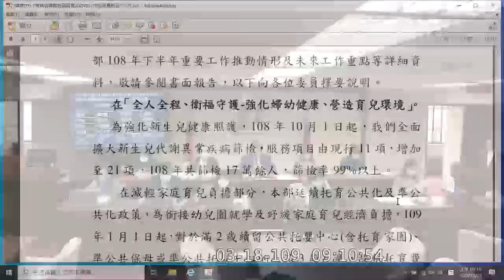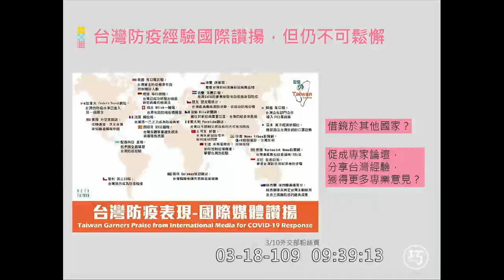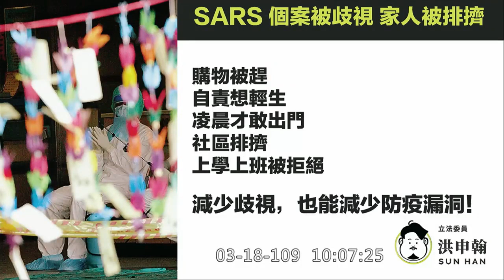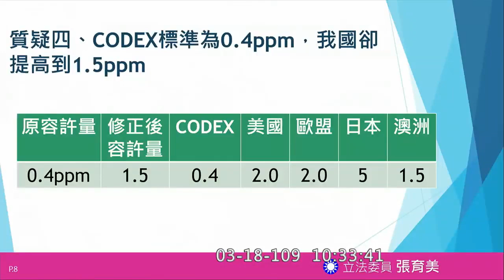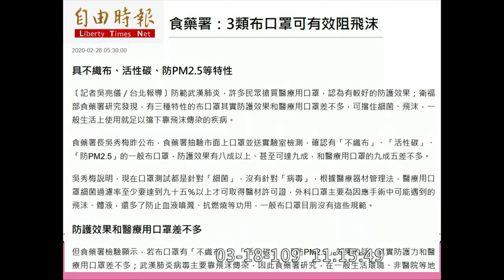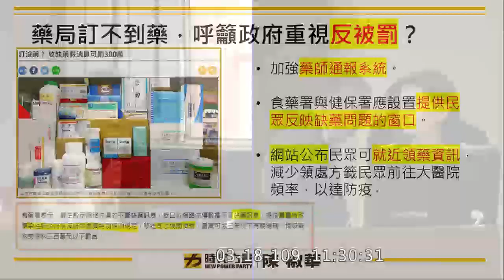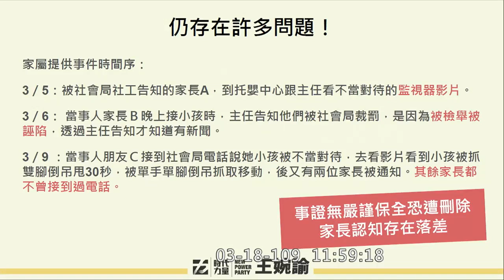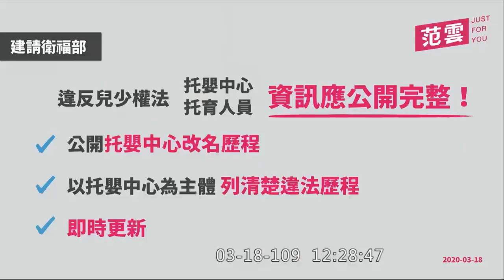2020 03 18 衛福部業務報告 AM 王婉諭 范雲 吳斯懷 蔣萬安 陳椒華 蘇巧慧 楊瓊瓔 張育美【立法院演哪齣？】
政務次長 何啟功
主席 邱泰源
2:28 官員介紹
4:55 衛福部長 陳時中 報告
莊競程 0:20:12
蘇巧慧 0:28:54
吳斯懷 0:38:59
廖婉汝 0:48:04
洪申翰 0:59:26
徐志榮 1:11:16
張育美 1:19:54
蔣萬安 1:43:14
黃秀芳 1:55:18
陳瑩 2:04:59
陳椒華 2:19:27
林德福 2:26:06
林楚茵 2:43:06
王婉諭 2:49:40
楊瓊瓔 3:00:26
伍麗華Saidhai‧Tahovecahe 3:10:04
范雲 3:17:23